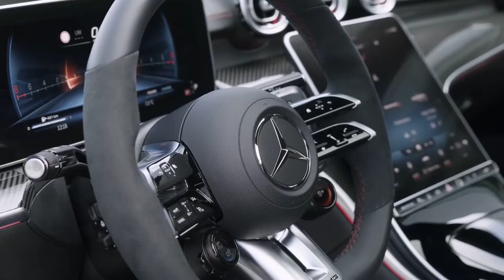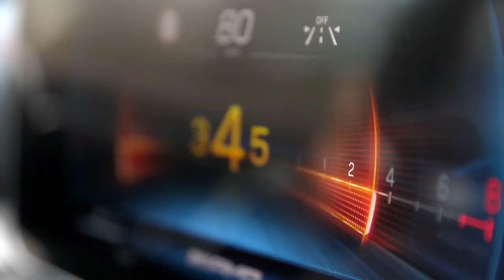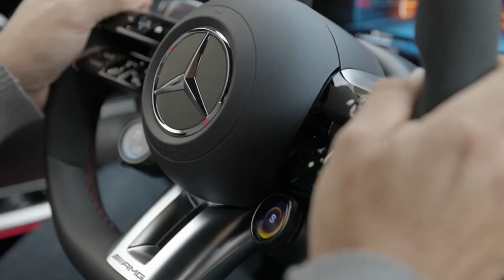2023 Mecedes AMG C43 4Matic Mild